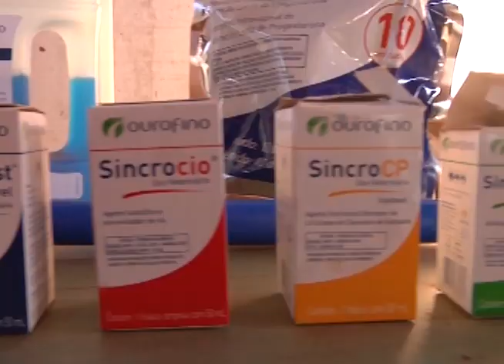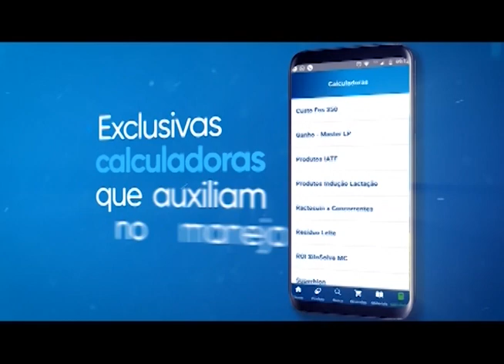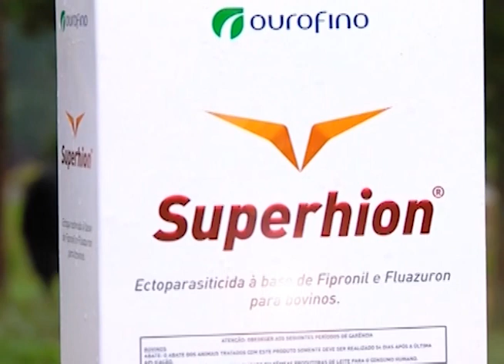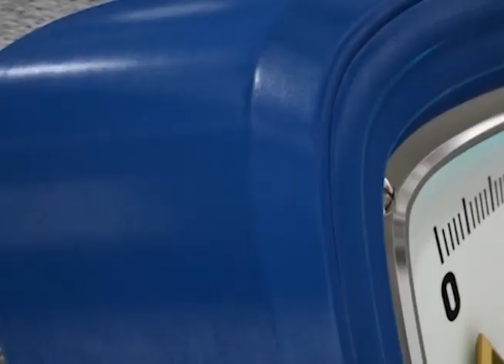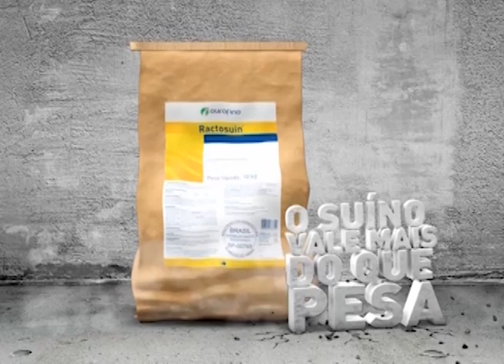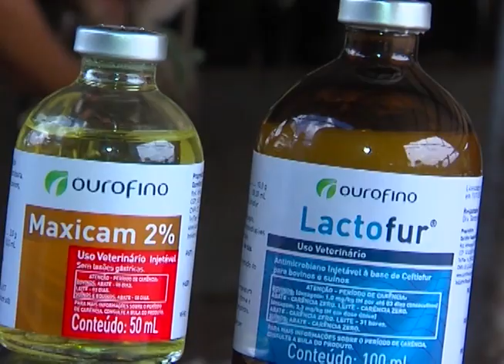Ourofino em Campo - 08/03/2019